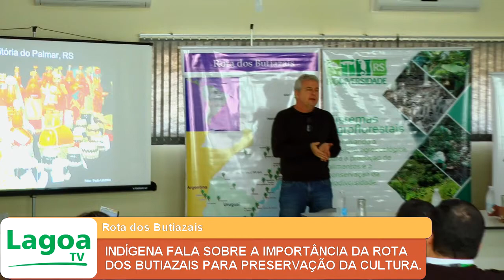INDÍGENA FALA SOBRE A IMPORTÂNCIA DA ROTA DOS BUTIAZAIS PARA PRESERVAÇÃO DA CULTURA.